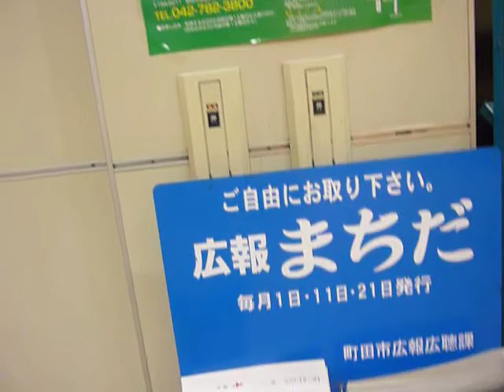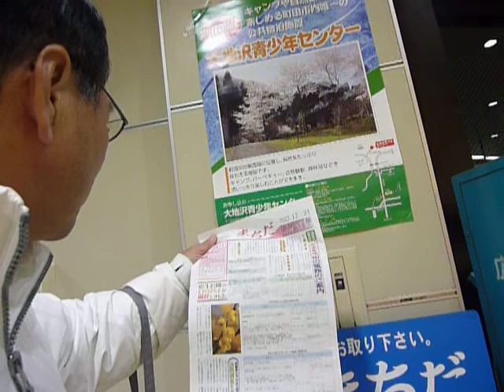ちょっぴり得した気分、１日早い、「広報まちだ」が置いてある相原駅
１０.１２．２０　 １日早い、町田市の「広報まちだ」が置いてあるJR横浜線相原駅です。２１日発行ですが、前日の夕方にはスタンドに配置してあるため、前日に手にすることができます。ちょっぴり得した気分です。記：町田市議会議員　吉田つとむ　志政クラブ